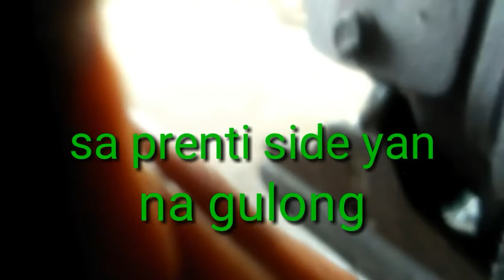hydrovac semi air brake how to diagnose? tekingz vlog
hydrovac semi airbreak diagnose,how to diagnose??